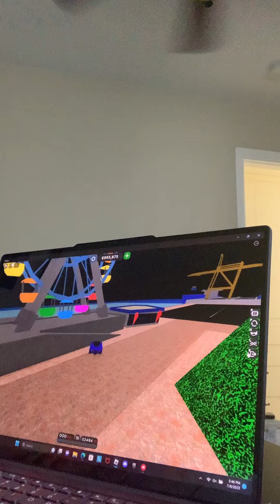July 9, 2023